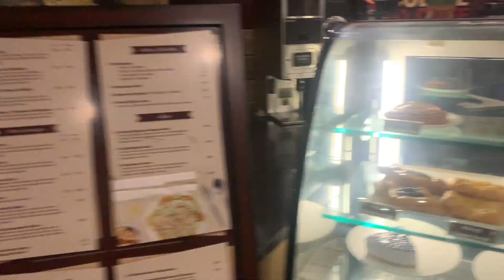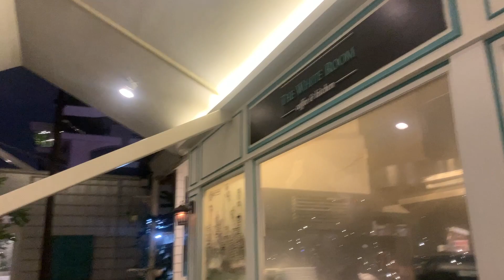The Bangalore Vlog | Day 01 Part 02 | Church Street Cafe Hopping | UB City | Sakshi Kulloli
Hey Guys!!!
Another one of my Bangalore Series video is out!!! Hope you're enjoying watching these videos so far! Please show some love and support!!